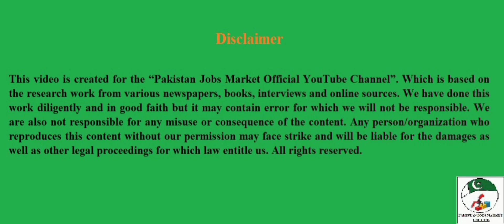BZU LLB part 1 exams 2019 Second Annual Latest Update.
Syndicates Meeting has been cancelled. Now everything depends on Highcourt decision.

BZU Syndicate meeting cancelled
BZU LLB Highcourt decision
How many Chances a LLB student has? What is the BZU policy on it?

BZU Syndicate meeting expected Date is?
BZU university Multan latest update
BZU llb part 1 supply exam 2019 exam issues syndicate meeting notice
BZU LLB 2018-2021 batch issues syndicate meeting notification
announced syndicate meeting for issues LLB 3 year program degree 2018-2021
BZU llb. part 1 result
LLB 3 Years Program
Law colleges
law students
HEC law test
LLB exams
NTS law Gat test
lawyers of Pakistan
bzu llb part 1 supply date sheet 2021
LLB 3 Years admission 2021
bzu llb
bzu llb exam 2021
bzu llb admission 2021
bzu llb part 1 Datesheet 2021
bzu llb part 1
bzu llb part 2 date sheet 2021